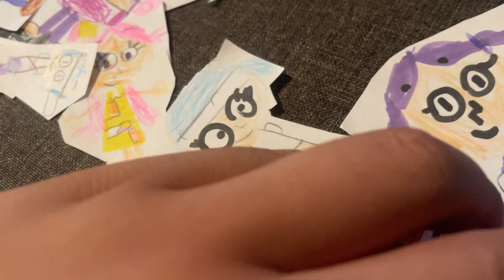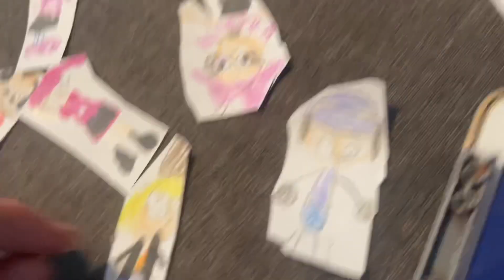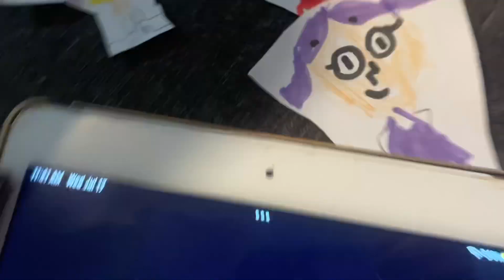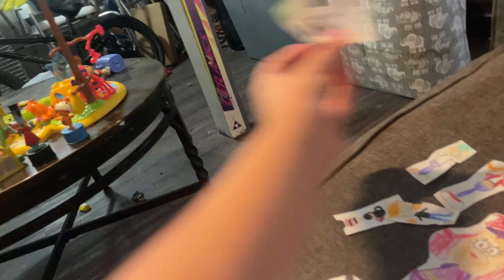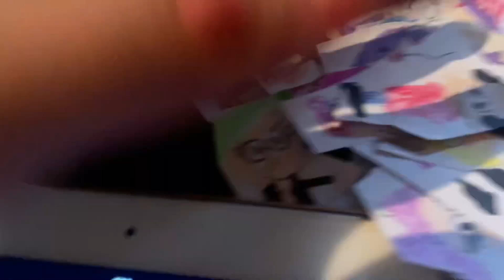Churzel vs hi hi puffy Ami yumi rules 2001 part 4